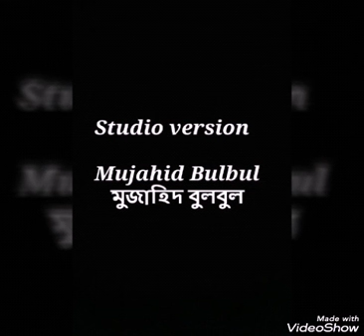Studio version 1 Mujahid Bulbul মুজাহিদ বুলবুল. Mujahidul Islam bulbul